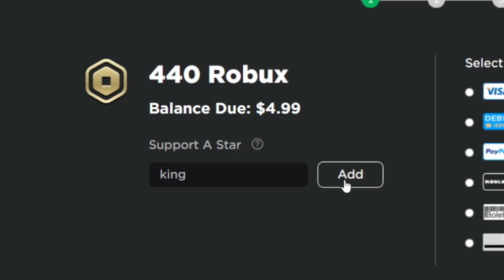NOVO ITEM GRÁTIS no ROBLOX! *TIARA LARANJA* - EVENTO MONSTERCAT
🎥 VÍDEO NOVO TODO DIA às 13:30